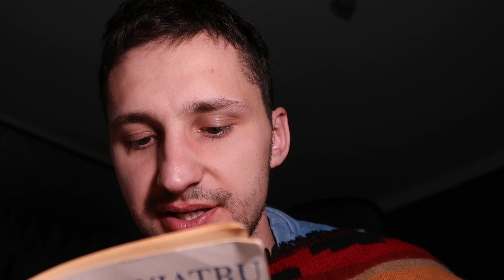ASMR Your Boyfriend Takes Care of You in Bed (personal attention, positive affirmations, whisper)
Boyfriend takes care of you in bed. Giving you persnal attention with some positive affirmations, whispering and face touching